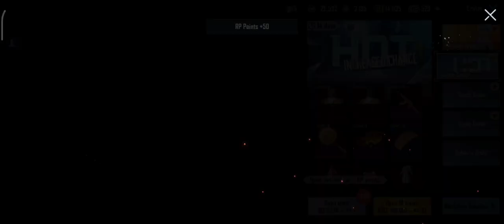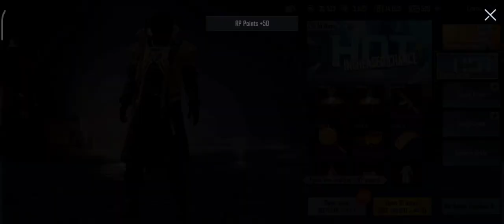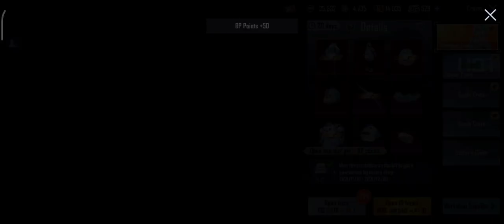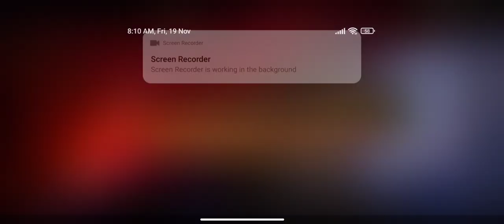199 Classic Crate Opening 💔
199 crate opening 💔 ALLAH POCHSYGA TUMHAI PUBG WALO😡 pubgmobile badluck pakistan karachi insta: (@its_billas) (FB: Billas khan)